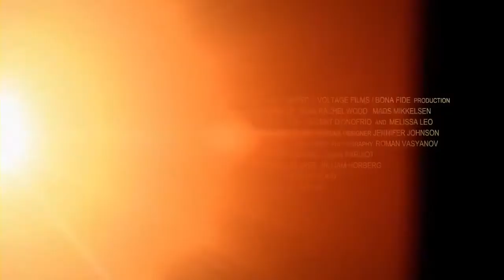Lang lebe Charlie Countryman - Trailer Deutsch / German - HD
Ab 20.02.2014 auf Blu-ray & DVD

Inhalt:
Charlie Countryman (Shia LaBeouf) träumt wie alle Menschen von einer Liebe, die so groß ist, dass er dafür sterben würde. Als er sich jedoch in die unwiderstehliche Gabi (Evan Rachel Wood) verliebt, muss er sich bald die Frage stellen, ob er tatsächlich bereit ist, für sie zu sterben. Denn auch der psychotische Gangsterboss Nigel (Mads Mikkelsen) hat ein Auge auf die Schönheit geworfen. Als seine Gangster Charlie schnappen, bleibt ihm nichts als seine Cleverness, sein Charme und einige Schmerzresistenz, um Gabi vor dem irren Mobster zu schützen. Doch irgendwann sind auch diese Mittel aufgebraucht und er muss ich fragen, ob es nicht nur eine Möglichkeit gibt, um seine große Liebe zu schützen: The Necessary Death of Charlie Countryman.

Darsteller: Shia LaBeouf, Mads Mikkelsen, Evan Rachel Wood, Rupert Grint, John Hurt, Vincent D'Onofrio, Til Schweiger, Melissa Leo, Vanessa Kirby, James Buckley, Montserrat Lombard, Lachlan Nieboer, Michael J. Reynolds, Aubrey Plaza, u.a.